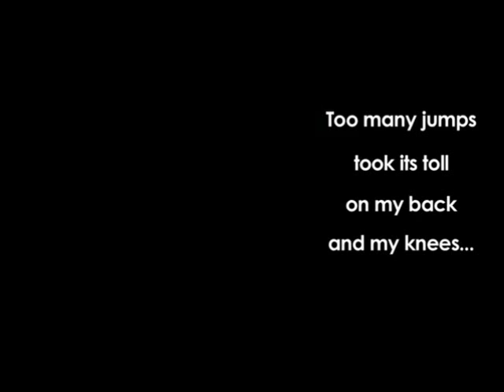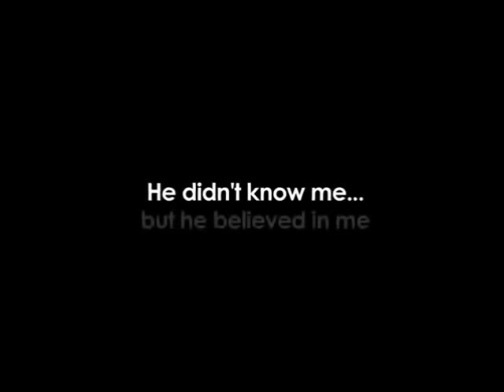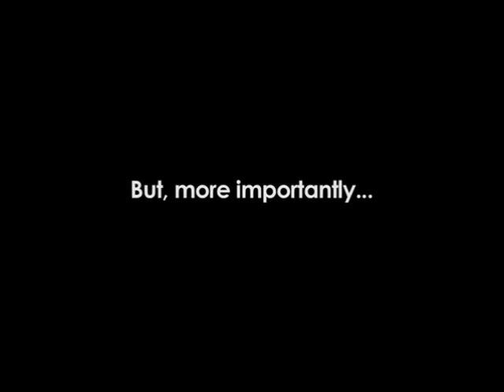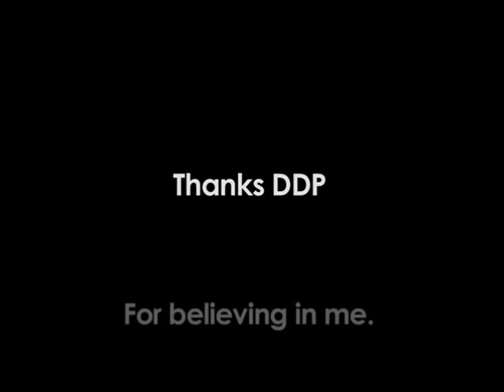Make Their Day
For the April 23rd USCC CR Class Graduation.

Please check it out for more information about Arthur and the documentary that was made.